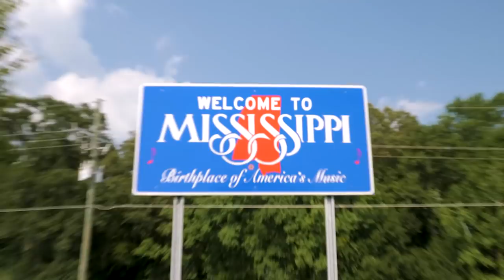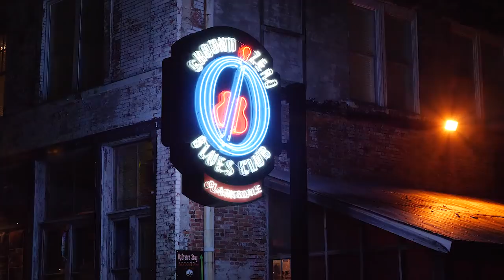Aussie Trikers Across America // Aussie Bikers TV // Full Episode 7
Aussie Trikers Across America // Aussie Bikers TV // Full Episode 07

Sturgis! It’s the home of the biggest biker party in the world. Each year, hundreds of thousands of riders make the pilgrimage to the Black Hills Rally to ride and to party! In this documentary, six wide-eyed Aussie Trikers have made the journey across America to experience it for themselves. Join them on the trip of a lifetime!

00:00 Intro
01:05 Meet the Trikers
01:56 New Orleans, Louisiana (Bourbon Street)
03:30 Riding into Mississippi (Highway 61, Blues Highway, Natchez Trace)
04:29 Mississippi River, Natchez
04:46 Vicksburg, Civil War Museum and Memorial Park
05:15 Riding through a thunderstorm
05:42 Clarksdale, Ground Zero Blues Bar (Morgan Freemans Bar)
06:37 Ride to Memphis Tennessee (The Home of the Blues, Beale Street)
07:43 Riding the Ozark
09:02 Springfield Missouri, Route 66 Car Museum
09:49 Camping in State Parks, meeting the locals
10:52 Riding across Kansas and Nebraska
11:33 Johnny Cash tribute performance outside motel in Chadron, Nebraska
12:44 Riding to Wall via the Badlands
14:41 Arriving to the Black Hills Rally in Sturgis, South Dakota. Camping at Hog Heaven.
15:55 Buffalo Chip and Full Throttle Campgrounds
16:28 Nightlife in Sturgis
17:05 Riding the Black Hills. Custer National Park, The Needles, Mount Rushmore, Iron Range
19:00 Dedication to Greg 'Hirsty' Hirst
20:24 Credits

Narrated by Brendan Jones
Produced by Worldview Productions